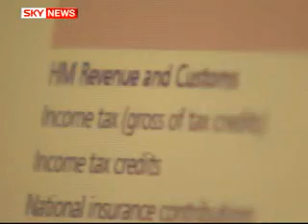Hidden Tax Hike Denied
Labour denies allegations of hidden tax rises. Tory claims secret plans.